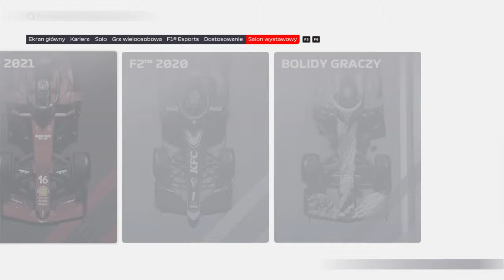F1 2021 poradnik odc. 1 Darkowen Youtube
Zaczynamy przygodę z F1 2021, zobaczcie jak wygląda F1 2021, jakie funkcje zostały przygotowane przez firmę EA w kooperacji z codemasters. Ciekawe elementy, nowości, to wszystko dla Was na kanale Darkowen. Zapraszam na pierwszy odcinek z serii Poradnik F1 2021